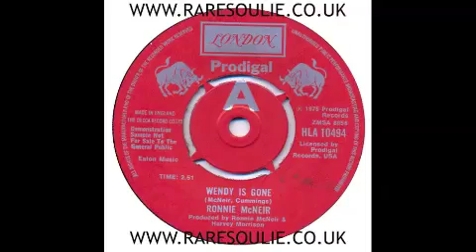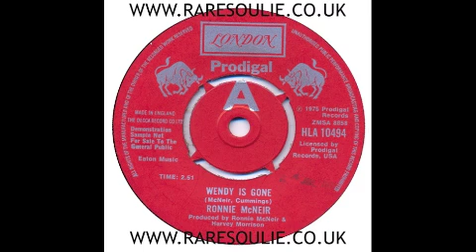Ronnie Mcneir - Wendy Is Gone - London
Ace 70's Spin